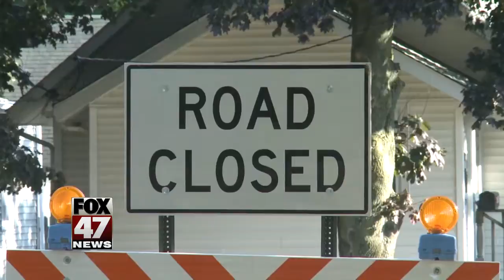Businesses say construction is driving customers away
Two Lansing businesses say they were blind-sided by a major construction project and it's putting a dent in their bottom line.